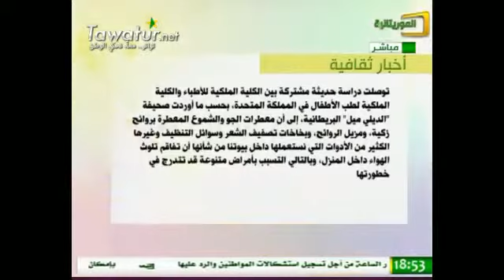مساء الخير يتناول إسهامات البوابات الإلكترونية في التوظيف - قناة الموريتانية